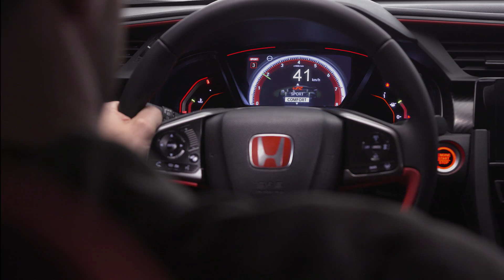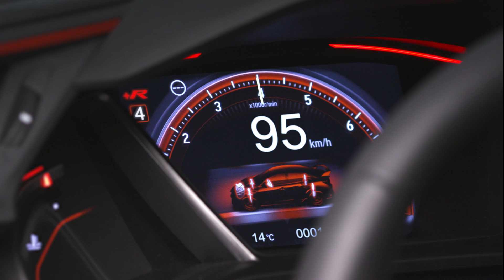ADJUSTABLE DRIVING MODES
With the simple push of a button, you can change the way the Honda Civic Type R feels by switching between three different drive modes: ‘Comfort’ for day-to-day driving in town, ‘Sport’, which is the default mode and ideal for your favourite open roads, and last but not least, there's '+R’ mode for a much tighter response out on a racetrack.

Comfort mode | When you want a smoother, comfortable ride with ease of manoeuvrability, lighter steering and compliant acceleration.

Sport mode | This is the default setting and provides exact and precise handling, while adding more acceleration and throttle response for an engaging, sport performance.

+R mode | Just what you need when you take the Type R on to a race track. It Stiffens the dampers for high-speed handling, increases steering response and maximises engine performance.